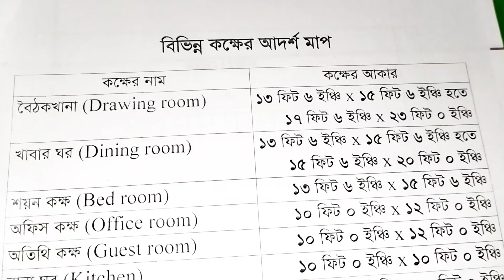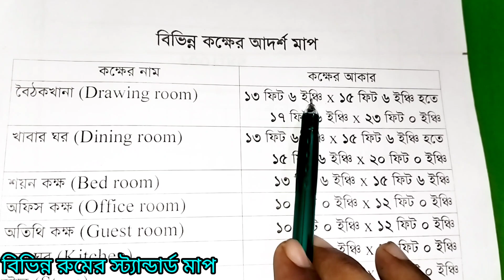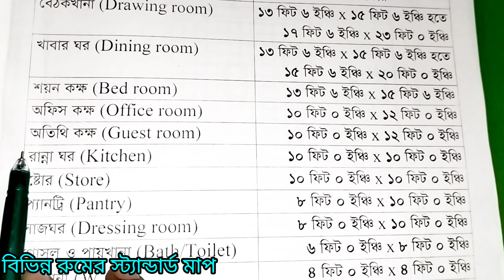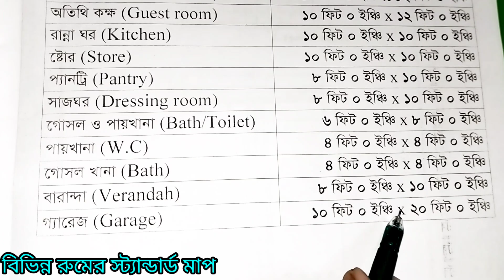বিভিন্ন রুমের স্ট্যান্ডার্ড মাপ | রুমের আদর্শ মাপ | Standard sizes of different rooms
কিভাবে বার সিডিউল প্রস্তুত করা হয়.

সিভিল ইঞ্জিনিয়ারিং কাজের উপাদান সামগ্রীর নাম এবং একক ওজন.

এঙ্গেল এর ওজন বের করার নিয়ম.

ফুটিং এর মাটি কাটা এবং রডের পরিমান বের করা.

বিমে রডের পরিমান বের করার নিয়ম...

স্টিরাপ এর দৈর্ঘ নির্ণয় ভিডিও দেখতে...

একটি হাইওয়ে রাস্তার ক্রস সেকশন...

ভিত্তির গভীরতা নির্ণয়...

রডের বিস্তারিত তথ্য দেয়া না থাকলে কিভাবে রডের পরিমান বের করবেন...

দালানের সেট ব্যক রুল...

দালানের নির্মাণ ব্যয় কত হয়ে থাকে...

দালানের কাজের রেট কিভাবে করবেন...

সাটারিং বা ফর্ম ওয়ার্ক কতদিন পরে খুলবেন...

কিভাবে টাইলসের পরিমান বের করবেন...

রডের ল্যাপিং নির্ণয় করবেন কিভাবে...

Toffe app link